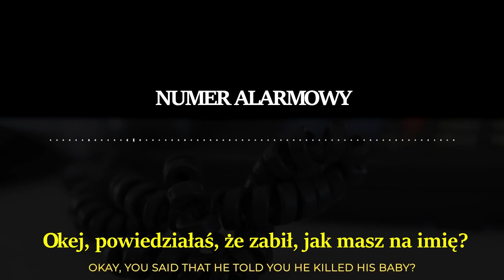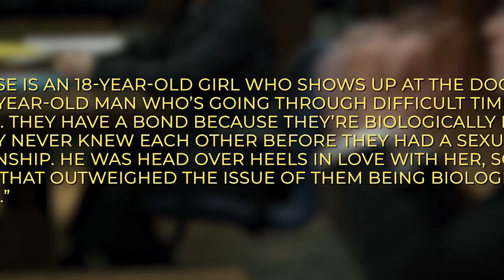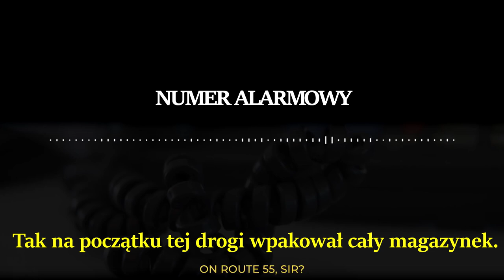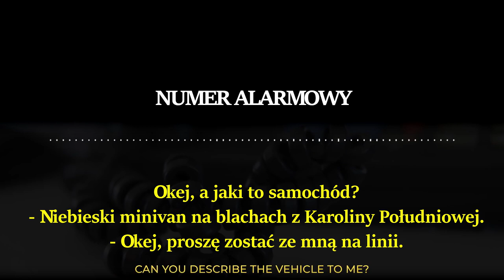MORDERCA - Najbardziej Przerażająca Historia Jaką Kiedykolwiek Słyszałeś | DOKUMENT KRYMINALNY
Kiedy adoptowana córka postanowiła
ponownie powrócić do jej biologicznych rodziców
Szukała pocieszenia, szukała nadziei na to, że kiedykolwiek do biologicznych rodziców
niestety nie miała pojęcia, że to będzie najgorsza decyzja w jej życiu.
Dzisiaj prześledzimy sobie historię człowieka, którego seria zdarzeń zamieniła w zabójcę.
dzisiaj będziemy śledzić
Młody dwudziestoletni mężczyzna Steven Platon poznaje młodą dziewczynę przez internet.
By się spotkać mężczyzna wyruszył ze swojego domu w Nowym Jorku aż do Teksasu.
1995, dziewczyna miała 15 lat, a na imię jej była Alyssa.
Rodzice dziewczyny nie byli zadowoleni z tego związku, ale mimo wszystko Steven i Alyssa
nadal kontynuowali swój związek.
Dwa lata później Alyssa zaszła w ciąże, a już w styczniu 1998 roku Alyssa urodziła, a para
powitała na świecie małą dziewczynkę.
Jak później się okazało Alyssa miała być świadkiem fizycznego znęcania się nad ich córką
“Denise”.
Siniaki były na całym ciele pojawiały się na skutek szczypania przez mężczyznę .
Idąc w głąb tej tragicznej historii mężczyzna miał więzić dziewczynkę w chłodni, a
wypuszczał ją dopiero wtedy gdy tlen się kończył.
Pewnie macie nadzieję, że to już koniec, a policja szybko aresztowała sprawcę - niestety nie
to dopiero początek